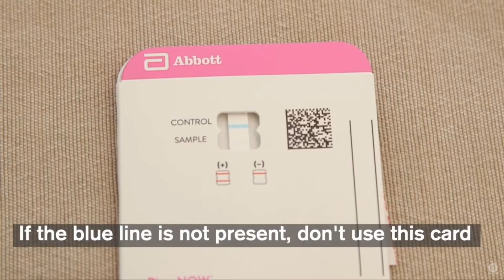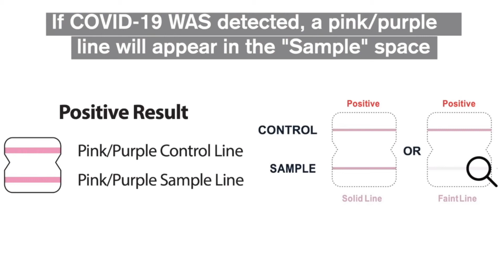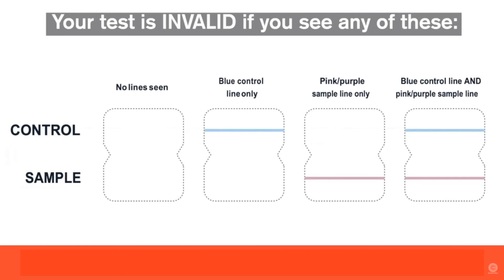Binax Covid Test How To Video